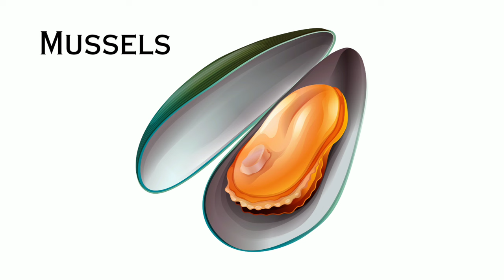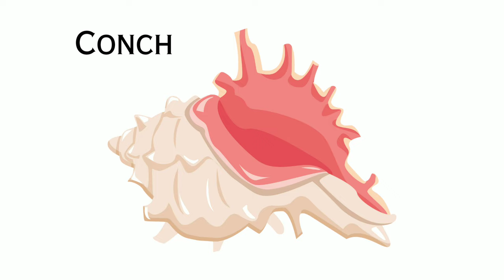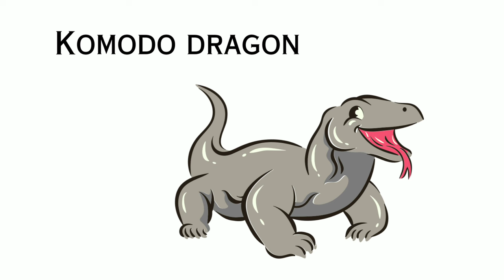Sea animals name in english - Sea Animals video - Gilt head bream, Conch, Beaver, Platypus, Gharial